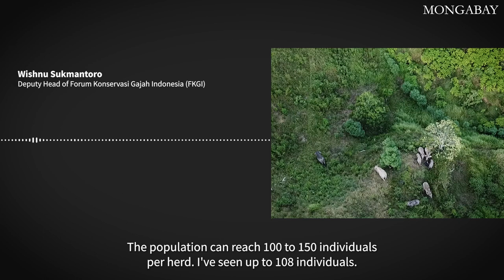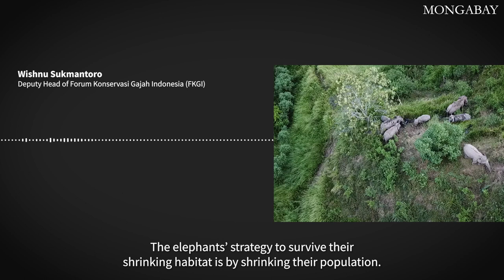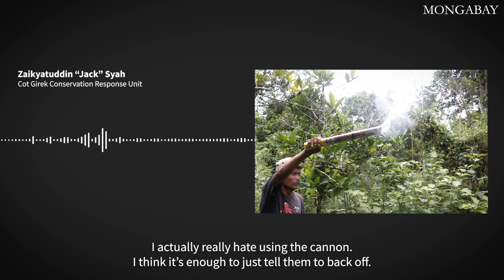Homeless Giants: Habitat loss fuels human-elephant conflict in northern Sumatra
Human-wildlife conflict has intensified in Indonesia's Aceh province, home to nearly half of all wild Sumatran elephants. As the animals' forest homes are razed to make way for plantations and other developments, farmers struggle to protect their crops from hungry elephants, sometimes using poison to deter them. Some local residents, however, believe coexistence with these highly intelligent mammals is possible.